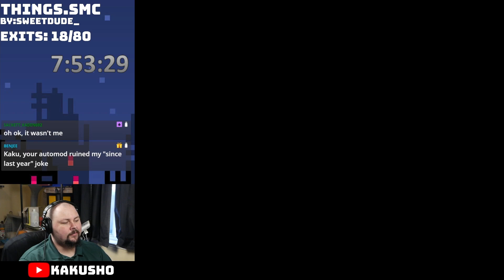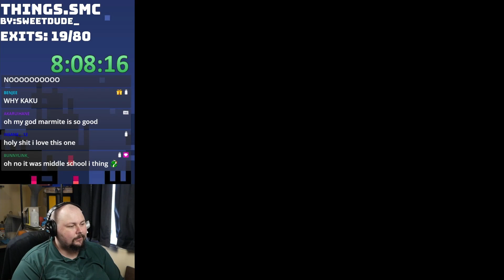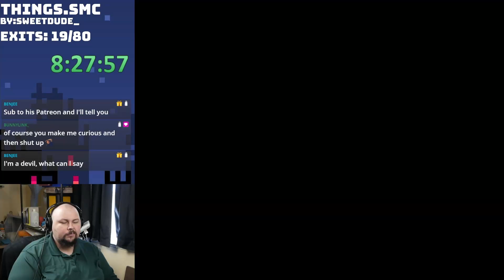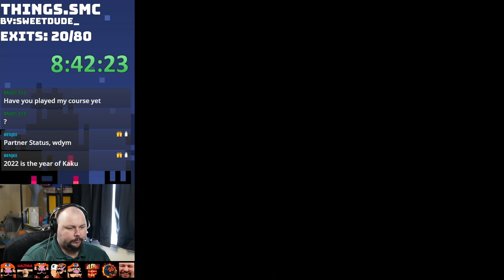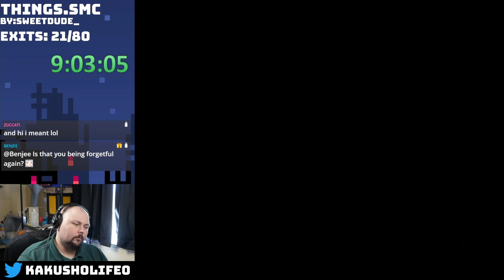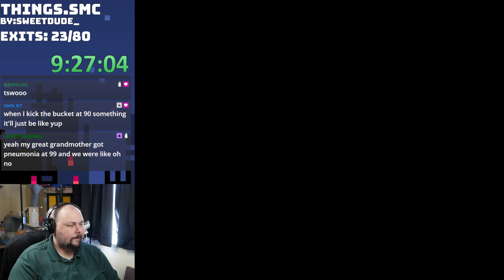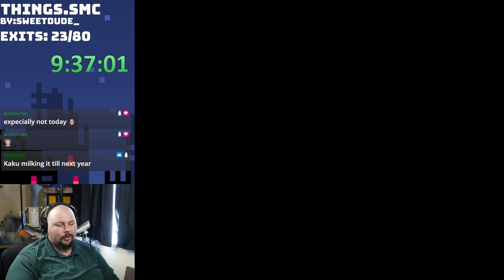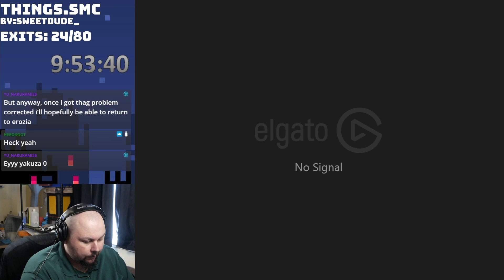Things SMC part 4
Join me for my journey of completing every Kaizo:Light hack available on SMWCentral that has been made and will be made! Kaizo is a category of Super Mario World hacks or custom games that are made to be incredibly difficult in both execution, glitch knowledge, and overall knowledge of mechanics in the game. Kaizo:Light means that the game is beatable in real time and does not require the use of save states or slowdown to beat. This is also known as the KaizoQuest!

If you want to see a list of Kaizo's that I have completed, check out this list!

Streaming Live on Twitch Tuesday - Sunday 4am Pacific - 12pm Pacific!